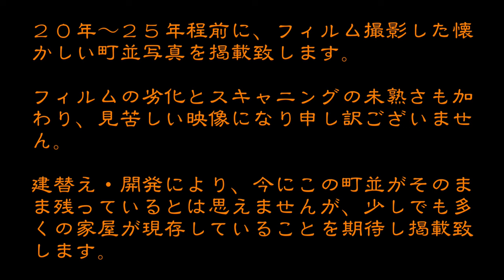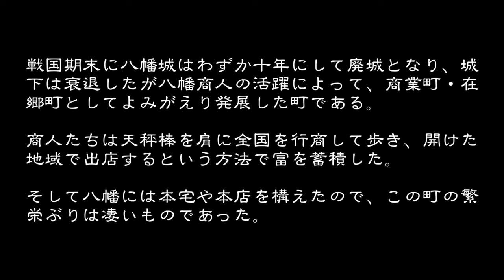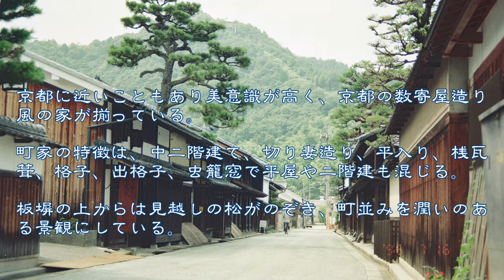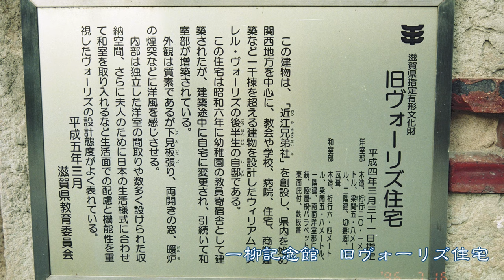古い町並(フィイル) 近江八幡市 滋賀県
古い町並フィルム撮影　　近江八幡市
滋賀県の湖東平野の一角、全国に名をはせた「近江商人」の面影が色濃く残る町で、その中の八幡堀、新町通り、永原町通りなどに伝統的な商家が軒を連ねている。
近江八幡は本能寺の変の３年後の天正１３年(１５８５)秀吉の甥で養子になった秀次の長宗我部元親征伐の功により、近江２０万石を与え、安土の西方５ｋｍの八幡山に城を築かせたものである。八幡城とともに作られた城下町が近江八幡である。町は京都に似せた碁盤目状に作られた。八幡城築城に際し、山麓の低地を掘削して内堀とした。これが八幡堀である。
城の防衛に加えて、琵琶湖から城下への水運を目的として開削された運河で、当時の交通幹線だった琵琶湖を往来する船を八幡に寄港させ、八幡の商業の繁栄をもたらした。八幡堀を境に山側に武家屋敷、南側に町人町を置いた。町人町には永原町から西に商人を、東に職人を住まわせた。その際、信長が全国から安土に集めた多くの商人も、同時に移住させ当時としては大規模な商業都市を作った。これが近江商人の中核と云われる八幡商人のはじまりである。
そして安土で実施されていた楽市・楽座による自由商業制を取り入れ、商都・八幡の発展を目指したのである。しかし、秀次は５年後の天正１８年(１５９０)に尾張の清洲に１００万石で転封し(後に失脚し高野山に追放され自害)、変わって城主となった京極高次も５年後の文録４年(１５９５)に大津へ移封となり、八幡城はわずか十年にして廃城となり、八幡城下は衰退したが八幡商人の活躍によって、商業町・在郷町としてよみがえることになる。すなわち、城下町として建設されたが廃城になり、近江商人の商業活動の中心をなす在郷町として発展した町である。
商人たちは活路を求めて、天秤棒を肩にして全国を行商して歩いた。蚊帳、畳表、麻布、灯心などを売り歩き、帰途には、別の地方の産物を仕入れて売るという方法で富を蓄積した。また商圏の開けた地域に出店を持つという、商業形態によって経営基盤を拡大していった。それには株仲間を結成し、自由な商売はできなくなったが、富は大きかった。開町当初は楽市楽座の自由商売で繁栄し、在郷町になってからは株仲間結成で商業活動が活発化した。
現在、町並みとして残るのは町人町で、中でも特筆すべきは、新町二丁目付近と永原町通りの南の方である。
近江商人は各地に出店を持ったが、本店・本宅は八幡に構えたので、この町の繁栄ぶりは非常なものとなった。新町二丁目には宝永３年(１７０６)建築の旧西川家住宅(国重文)西川利右衛門家(一般公開)、西川庄六家(県文化財)、歴史民俗資料館になっている森五郎兵衛家の別宅、その隣は市立郷土資料館で元八幡警察署西村太郎右衛門の屋敷跡、森五郎兵衛家、朝鮮人街道(京街道、朝鮮からの使者が通った)を隔てた市立図書館は旧伴荘右衛門宅跡など、又、永原町通りには平居醤油をはじめ村岡家、野間家、山本家などの間口の大きい質素であるが、堅牢な商家の本宅や土蔵が並ぶ。
京都に近いこともあり美意識が高く、京都の数寄屋造り風の家が揃っている。町家の特徴は、中二階建て、切り妻造り、平入り、桟瓦葺、格子、出格子、虫籠窓で平屋や二階建も混じる。
板塀の上からは見越しの松がのぞき、町並みを潤いのある景観にしている。これほど多くの伝統的な古い商家が残っているのは、明治時代、東海道本線近江八幡駅建設に、汽車が通れば火事がでると猛烈に反対し、駅を町より遠ざけたためだ。開発から取り残され、江戸・明治時代がチルド保存された町並は我々に当時の近江商人の心意気が感じられる。
近江商人の信仰を集めた日牟礼八幡宮には「安南渡海船額」(国重分)がある。安南屋　西村太郎右衛門が安南(現ベトナム)貿易のため海外に雄飛し、帰国して長崎に入港したが、渡航中に鎖国令が施行されて、上陸が認められなかった。仕方なく乗っていた船の絵を長崎の絵師菱川孫兵衛に描かせて、日牟礼八幡宮に奉納したものである。